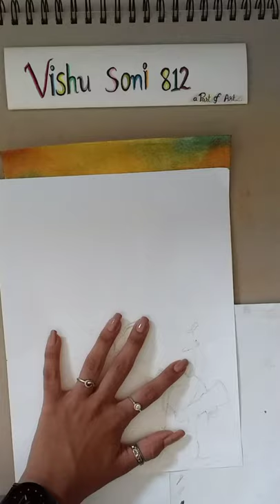Ram Navami Special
Soft pastels Drawing
Materials:
Soft pastel 👇
8B Stadler pencil
Stadler watercolor pencil 👇
Soft pastels Spray
I hope you like this drawing
keep supporting me